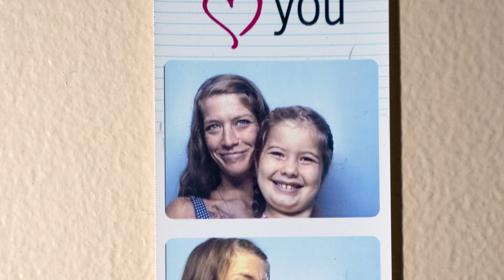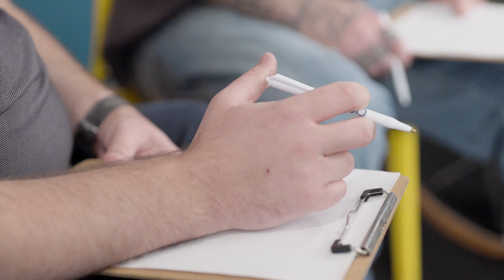"The Spark" - The Story of JD and Johnna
See how Groups helped lift JD and Johnna out of the vicious cycle of drug addiction and into a sober life filled with accomplishments, stability, and happiness.